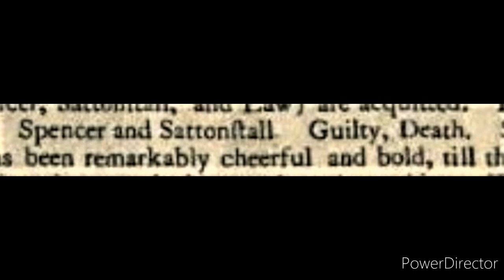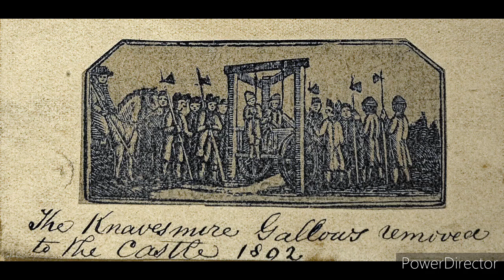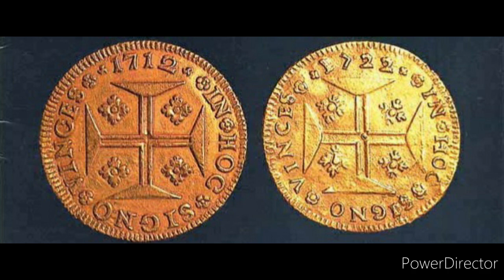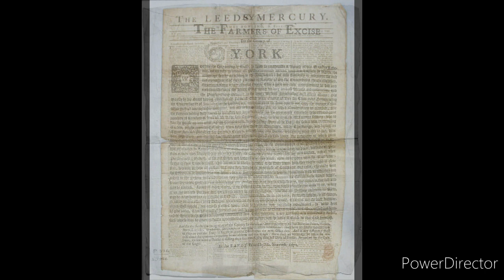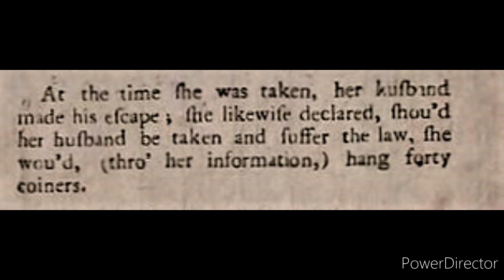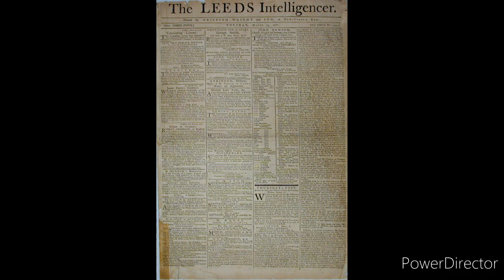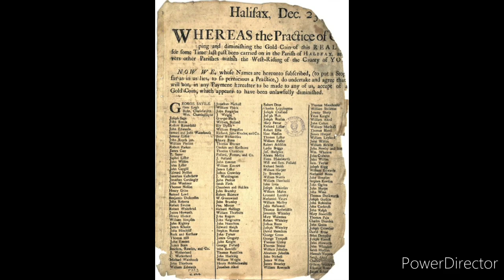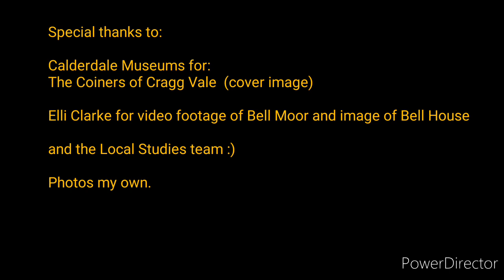Turvin's Golden Daughters - The Women Coiners of Cragg Vale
A short audio film about three of the lesser known coiners of Cragg Vale.